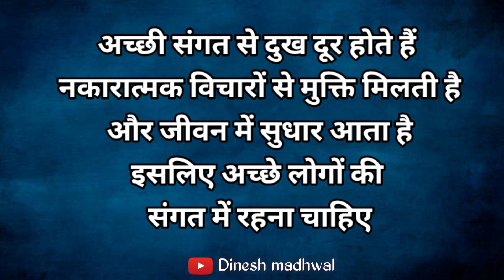हर परिस्थिति में शांत रहना सीखा देगा ये विडियो Best Motivational Quotes Hindi Video dinesh madhwal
Background music

अगर आपको इस वीडियो में कोई ऐसी सामग्री मिलती है जो आपकी है और आपको लगता है कि उसे इस वीडियो से हटा दिया जाना चाहिए।  तो मैं उस सामग्री को तुरंत हटा दूंगा।  मैंने इस चैनल को बनाने के लिए बहुत मेहनत की है।  मुझे विश्वास है कि आप मेरी बातों को समझेंगे।

शांत रेहना आदत है हमारी उसे हमारी कमजोरी मत समजना
Category Quotes
Famous quotes
Attitude Quotes
Brainy quotes
Quotes by subject